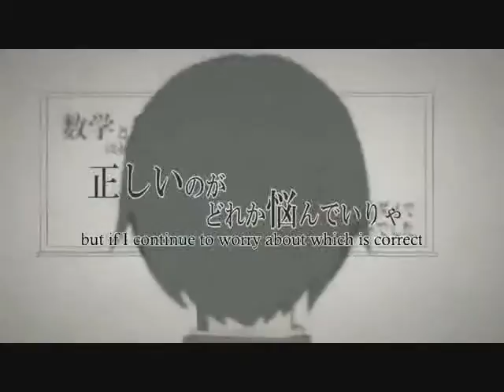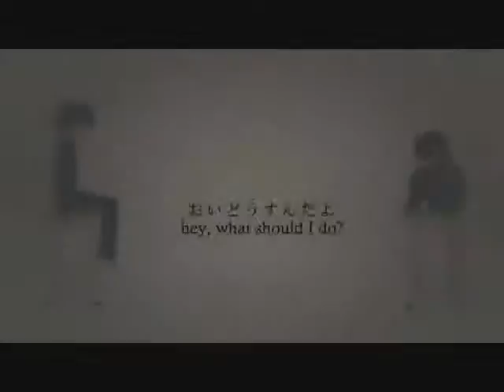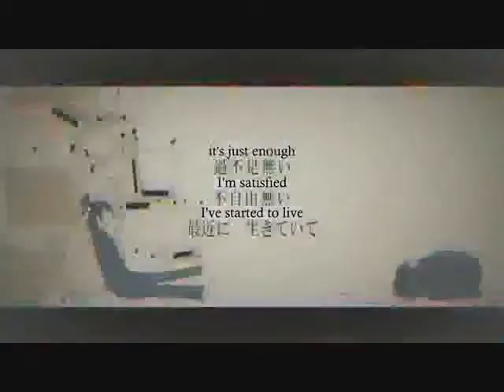{UTAU ANNIVERSARY} The Lost One's Weeping [UTAU Ralein Ssen]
One of three videos. I forget who made the UST, I'll fix all this later.